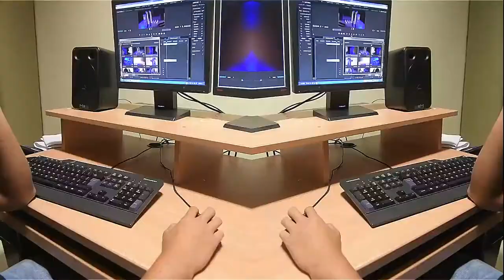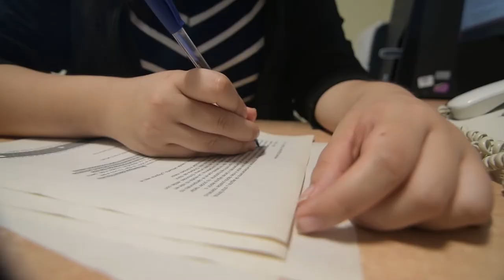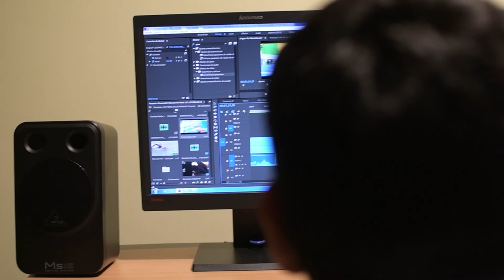Detrás de cámaras | Documental "FIOL"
Detrás de cámaras del equipo de producción durante el rodaje del documental "Fiol", realizado por los estudiantes del Taller de Producción Audiovisual, décimo ciclo, turno mañana, de la Facultad de Ciencias de la Comunicación de la Universidad de San Martín de Porres, a cargo del profesor: Gerardo Karbaum

Ficha Técnica:
Jimena Rosario Zerga Paitan - Directora
Karla Lucía Rocha Carhuamaca - Productora
Jhon Alejandro Rondan Flores - Asistente de Producción
Wendy Isis Valenzuela Rondón -  Guionista
Samantha Ivethe Tejada Bazán - Documentalista
Marycielo Isabel Santos Reyes - Sonidista
Miguel Alexander Paul Soto - Cámara
Alvaro Moises Portilla Torres - Editor

Lima - Perú
2018- II